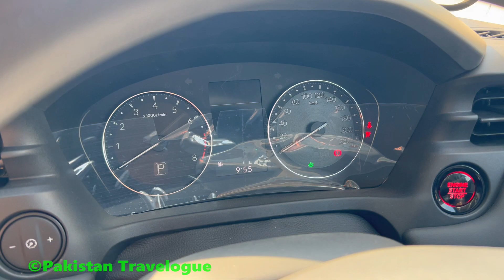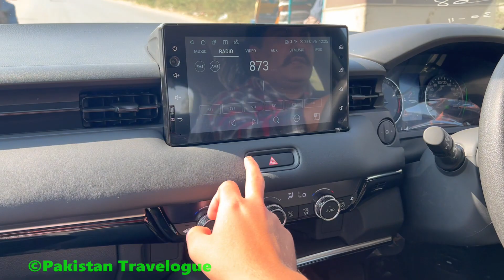Honda HRV Test Drive | 2022 Model